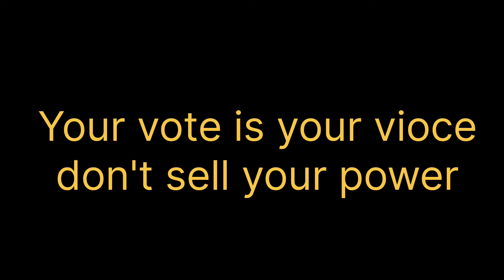Note नही तो Vote नही।। Your Vote is Your voice।। Don't sell your Vote 👍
Note नही तो Vote नही।। Your Vote is your Your voice। Don't sell your Vote 👍

Script Writer - Nilesh Vishwakarma
Script idea - Niraj Kumar Vishwakarma
Camera Man - Babu Pran
video editi - Babu Pran

Actor - Nilesh, Niraj,Bhuaali, Pawan, Mohit, Rajnish,

Special Thanks- Neeraj Vishwakarma

under section 107 of the copyright Act 1976, allowance is made for "fair use" for purposes such as criticism, comenat, news riporting, teaching, scholarships, education and research. fair use is a use permited by copyright statute that might otherwise be infringing